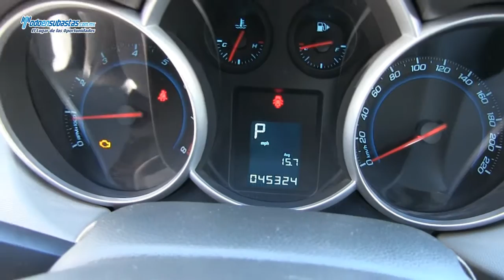Chevrolet / Cruze Paquete A Automático A/A B/A CD / 2010